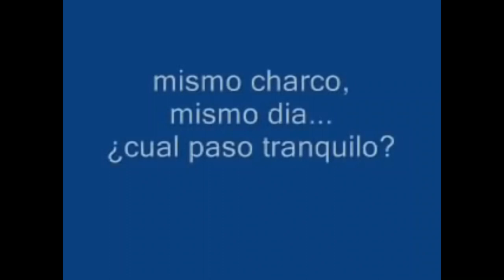Jeep VS Toyota OFFROAD 👊🏼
Hola amigos 4x4 ! 🚜
Aqui les traigo un Jeep cj 7 en 4x4 versus una Toyota Fj40 4x4 4.5 litros con suspensión espiral.

Estamos haciendo cambios y nos gustaría que nos comentes que te gustaría ver próximamente en nuestro canal.